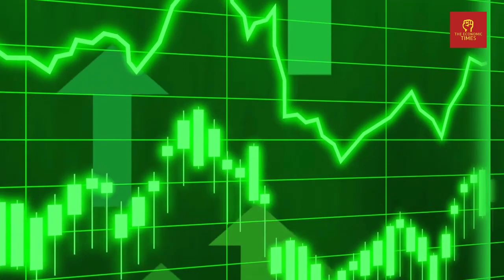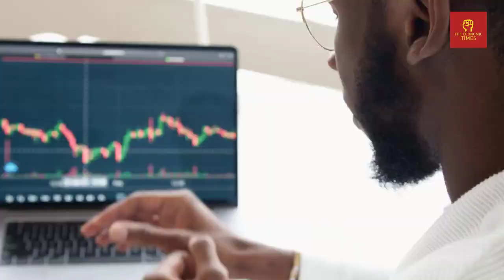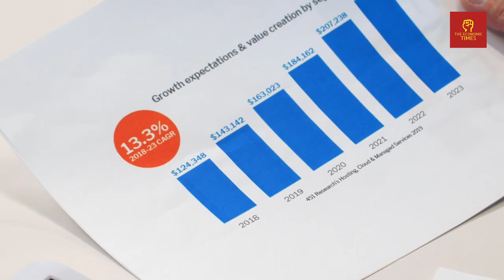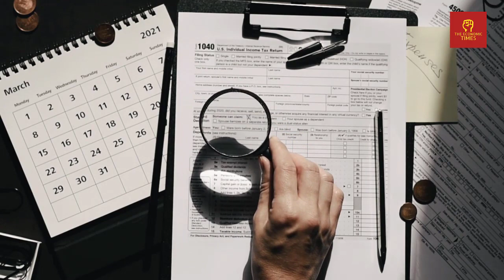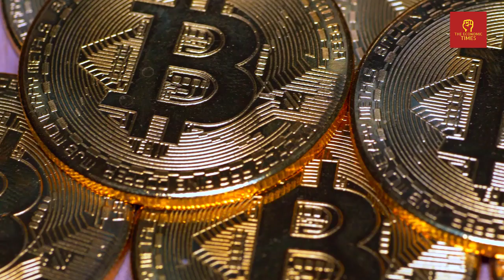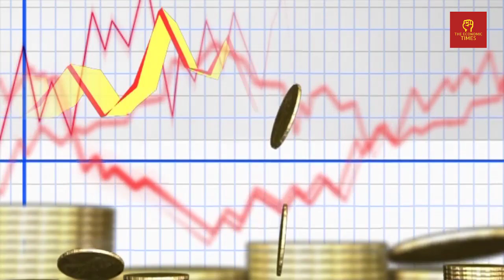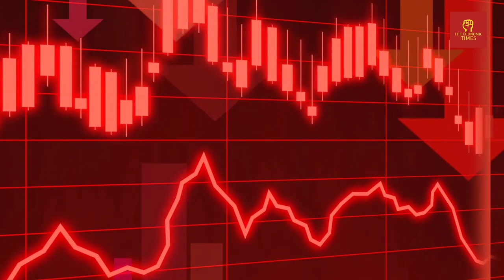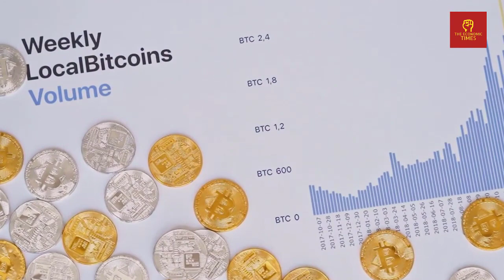Martin Armstrong — Food Shortages, Economic Collapse, the Failing Great Reset & How to Prepare! Pt.2